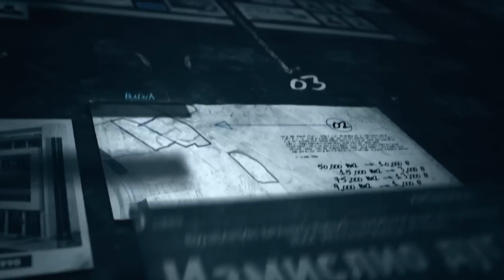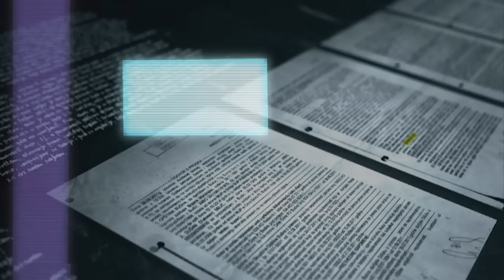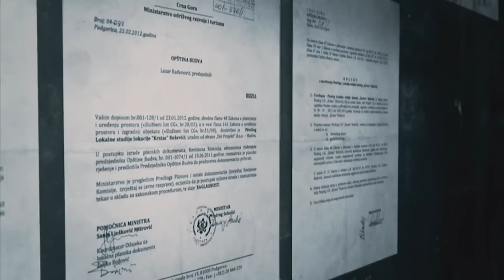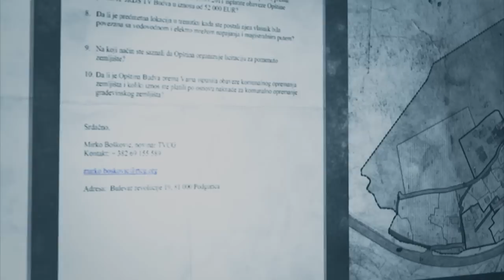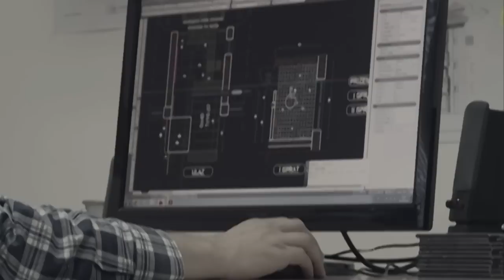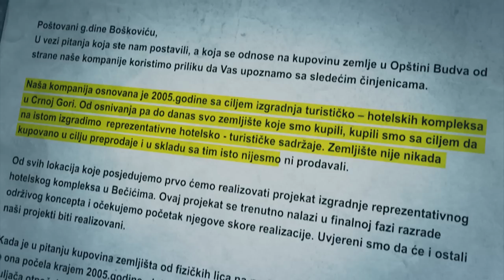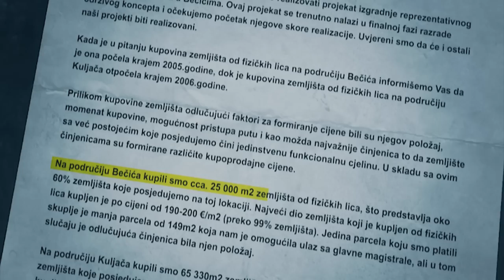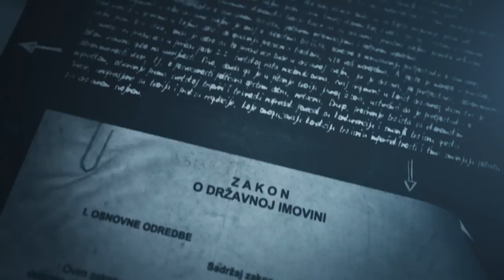Mehanizam - Obećana zemlja III dio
Treci dio serijala Obecana zemlja
Mehanizam RTCG mart 2015

Autor: Mirko Bošković
Art direktor: Jovan Mijušković
Animacija i video-grafika: Jovan Mijušković i Jovo Vukčević
Muzički producent: Dalibor Nedović
Reditelj: Milan Šofranac
Montažer: Čedomir Marković
Asistent montaže i grafike: Dimitrije Vučinić
Kolor korekcija: Jovo Vukčević
Direktor fotografije: Aleksandar Božović